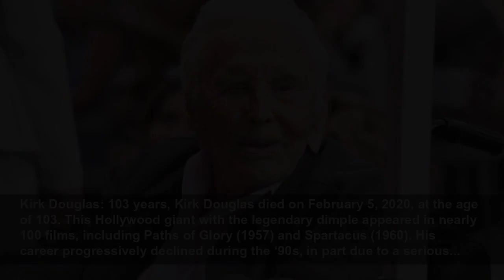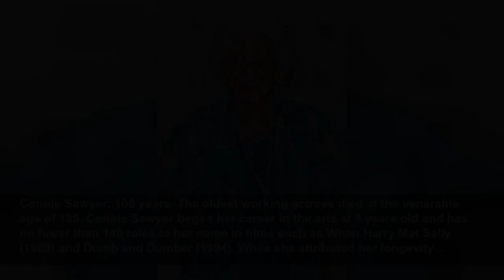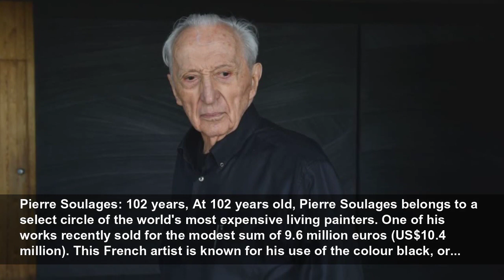These stars lived to be 100 years old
Some stars have been lucky enough to reach their 100th birthday. Find out which actors, singers, artists, and scientists surpassed 100 years of age and their secrets to achieving such longevity.
Espresso
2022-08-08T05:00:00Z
These stars lived to be 100 years old, Some stars have been lucky enough to reach their 100th birthday. Find out which actors, singers, artists, and scientists surpassed 100 years of age and their secrets to achieving such longevity.
Kirk Douglas: 103 years, Kirk Douglas died on February 5, 2020, at the age of 103. This Hollywood giant with the legendary dimple appeared in nearly 100 films, including Paths of Glory (1957) and Spartacus (1960). His career progressively declined during the ‘90s, in part due to a serious...
Olivia de Havilland: 104 years, With nearly 60 movies to her credit, de Havilland is best known for her role as Melanie Hamilton in Gone with the Wind (1939). She then won two Oscars for best actress for To Each His Own (1946) and The Heiress (1949). Frustrated by the lack of diversity in her...
Norman Lloyd: 106 years, This renowned actor and good friend of Alfred Hitchcock has calmly endured his COVID-19 confinement. “Like everyone else, I'm captive in my own house,” he told The Hollywood Reporter before adding that he didn't need anything at the moment. This wasn't Norman Lloyd's...
Queen Elizabeth: 101 years, Wife of King George VI and mother of Queen Elizabeth II, Elizabeth Bowes-Lyon died in her sleep at the venerable age of 101. Loved and admired by the British, the Queen Mother remained very close to her grandchildren and great-grandchildren. She even told Prince...
Gloria Stuart: 100 years, Gloria Stuart was a prolific actress in the 1930s and ‘40s before taking a long break from the movies. She finally became famous in 1997 for her role as an older Rose DeWitt-Bukater in James Cameron's Titanic. Her performance earned her an Oscar nomination for best...
George Burns: 100 years, George Burns had planned to celebrate his 100th birthday on stage at the London Palladium and at Caesars Palace in Las Vegas, but the American comedian and street entertainer with the famous cigar had to forgo his dream after suffering a bad fall and various health...
Bob Hope: 100 years, Another comic died just after celebrating his 100th birthday in 2003. Bob Hope, who often performed with Bing Crosby, found success in show business at a very young age as a talented singer and dancer. Known primarily for his cynical humour, Hope appeared in numerous shows...
Dolores Hope: 102 years, Bob Hope's wife of 70 years, Dolores Hope survived him by eight years. The American singer and philanthropist died peacefully at her home at the age of 102. This rising Broadway star put her career on extensive hold to accompany Bob on his numerous trips and raise their...
Ellen Albertini Dow: 101 years, The name Ellen Albertini Dow may not ring any bells, but you probably remember her performance in The Wedding Singer (1998) alongside Adam Sandler and Drew Barrymore. She played the grandmother who sang “Rapper's Delight” by The Sugarhill Gang. This actress may...
Diana Serra Cary: 101 years, Better known as Baby Peggy, Diana Serra Cary first set foot on a film set in 1921 at only 19 months old. She quickly became a child star of silent movies, appearing in nearly 100 short films. Her acting career came to an abrupt halt, however, in 1924 following a fight...
Connie Sawyer: 105 years, The oldest working actress died at the venerable age of 105. Connie Sawyer began her career in the arts at 8 years old and has no fewer than 140 roles to her name in films such as When Harry Met Sally (1989) and Dumb and Dumber (1994). While she attributed her longevity...
Marsha Hunt: 104 years, Actress Marsha Hunt celebrated her 104th birthday on October 17, 2021, and is one of the last living performers put on Hollywood's blacklist in 1947. Artists suspected of being communist sympathizers were boycotted by American studios. While Marsha Hunt's career got off to...
Luise Rainer: 104 years, While German actress Luise Rainer appeared in only 14 films during her career, she won two Oscars for best actress for The Great Ziegfeld (1936) and The Good Earth (1937). Some claim that despite the two awards, bad advice from her then-husband and the death of her...
Bruce Bennett: 100 years, It's fair to say that Bruce Bennett's sculpted physique largely contributed to his movie career. After winning a silver medal in shot put at the 1928 Olympic Games in Amsterdam, this athlete took on the role of the legendary Tarzan in 1935, but was eventually replaced by...
Viola Smith: 107 years, Child of a musical family, this professional drummer w